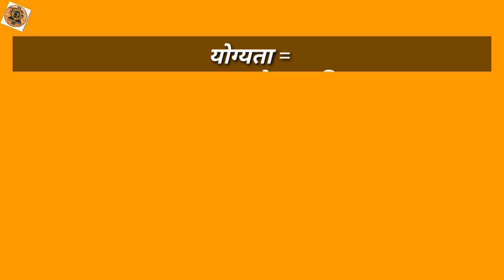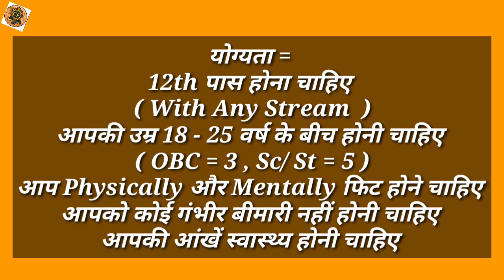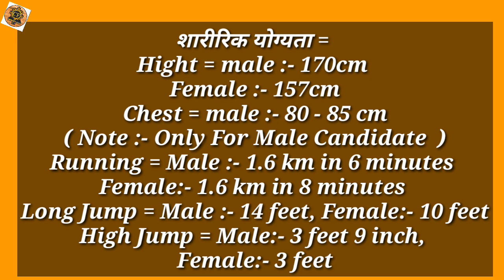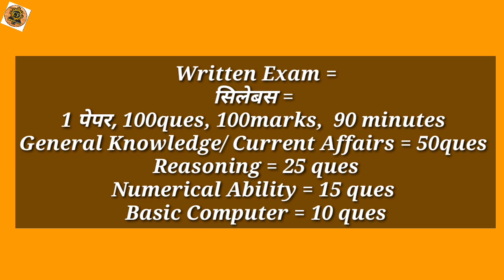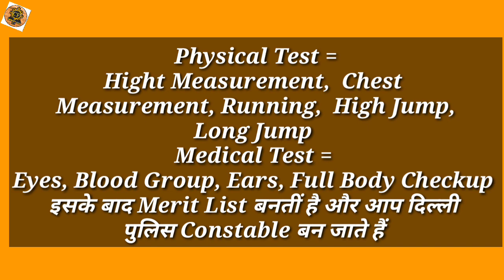Delhi Police Constable Kaise Bane | Delhi Police Constable work, exam, syllabus, facilities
हेल्लो, दोस्तों आज इस विडिओ में हम आपको बताने वाले है कि Delhi Police Constable क्या होता है? Delhi  Police Constable के लिये योग्यता, आयु सीमा, कोर्स, exam pattern, syllabus, सेलेक्शन प्रोसेस और सैलरी कितनी मिलती है? पुरी जानकारी हिन्दी मे ।।

[ इस विडिओ को देखने के लिये आपका धन्यवाद ]

Delhi Police Constable Kaise Bane?
Delhi Police Constable Kya Hota Hai?
Delhi Police Constable Kya Hai In Hindi?
Delhi Police Constable Ke Liye Qualification
Delhi Police Constable Ke Liye Age Limit
Delhi Police Constable Ka Kaam Kya Hota Hai?
Delhi Police Constable Ki Salary Kitni Hoti Hai?
Delhi Police Constable Salary Per Month?
Delhi Police  Constable ka Syllabus Kaisa Hota Hai?